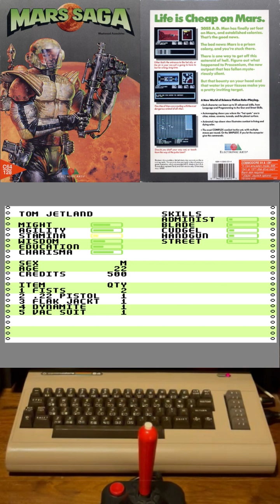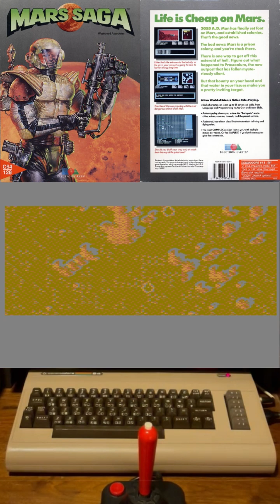The Mars Saga 1988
Mars Saga is a 1988 role-playing video game developed by Westwood Associates and published by Electronic Arts for the Commodore 64. You play Tom Jetland, a space traveler trapped on Mars after crashing your ship. While searching for jobs to make enough money to get off the planet, you discover a plot hiding contact with alien life. You visit the four Martian cities of Primus, Progeny, Parallax, and Proscenium, cross the Martian surface, and visits abandoned mines.